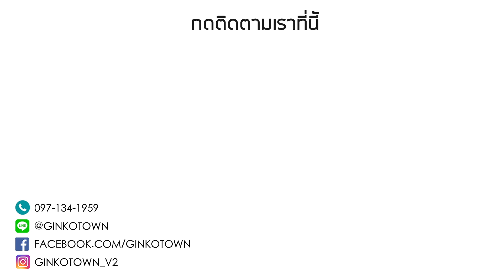Review ชุดอุปกรณ์เสริมกล้อง GoPro ที่นิยมมากที่สุด Adventure Kit โดย GinkoTown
GoPro Adventure Kit อุปกรณ์เสริมกล้อง GoPro ที่นิยมมากสุด

อ่านข้อมูลกล้องเพิ่มเติมได้ที

รับชมรีวิวจากผู้ใช้จริงได้ที่

Line : @GinkoTown มี @ นำหน้า

รับสินค้าเองได้ทางหน้าร้าน
ห้าง union mall ชั้น 2 เปิดให้บริการทุกวัน
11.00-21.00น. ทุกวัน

มีบริการ ems kerry ขนส่งเอกชน
หรือแมสเซนเจอร์ จ่ายเงินตอนรับทั่วกทม